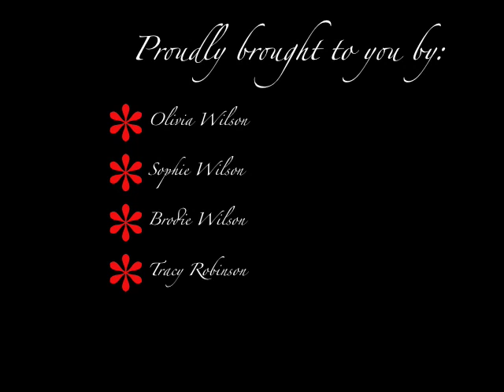Burn Etiquette.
Queens Birthday, 2010, Queen Charlotte Sounds.
Precipitating, so decided to make this, our very first YouTube appearance.